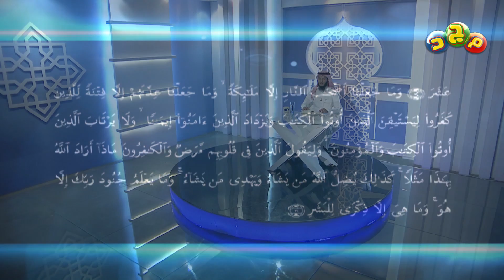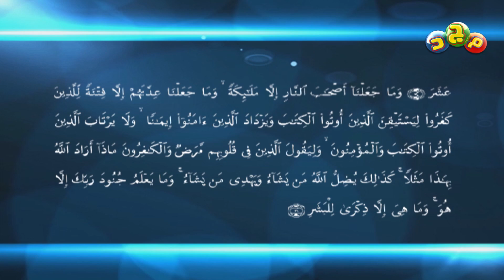برنامج أهل_القران | الحلقة (2) | أطياف - مكة | رقم الطالب (8)